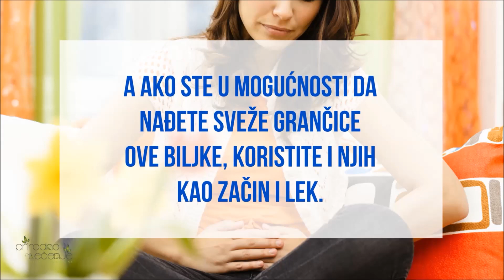Ruzmarin je Prirodni Lek za Uklanjanje Simptoma Gastritisa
Ruzmarin uklanja simptome gastritisa

Ova lekovita biljka je prepuna protivupalnih sastojaka koji dobro funkcionišu u uklanjanju simptoma gastritisa. Ruzmarin pomaže i u borbi protiv gojaznosti.

Eliminiše mučninu i povraćanje, koji često prate razvoj gastritisa. Podstiče funkciju jetre i žuči, leči oduzetost mišića, kao i opštu slabost.

Može se naći u prodaji u obliku sušenih listića ili u prahu, a ako ste u mogućnosti da nađete sveže grančice ove biljke, koristite i njih kao začin i lek.

Sipajte jednu kafenu kašičicu sušenog ruzmarina u šolju vrele vode i ostavite da odstoji. Procediti i piti dok je toplo. Za gastritis je preporučljivo piti dve šolje čaja od ruzmarina dnevno.

Napunite čistu i suvu teglu grančicama ruzmarina, ali ih nemojte previše sabiti. Prelijte ih hladno presovanim maslinovim uljemi ostavite jedan prst prostora do vrha tegle.

Promućkati čvrsto zatvorenu teglu i staviti papir preko nje. Ostaviti je oko 40 dana na prozoru gde dobro prodire sunčeva svetlost.

Mućkati na svakih par dana.

Kad bude gotovo, procediti dobijeno ulje kroz sterilnu gazu. Gotovo ulje može da stoju 6 meseci u frižideru.

Koristite ga kao dodatak jelima.